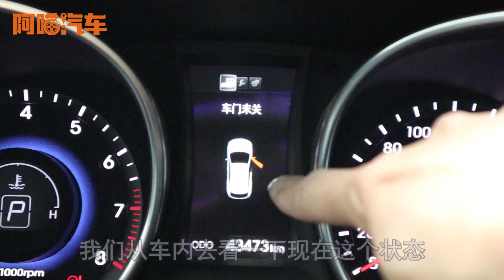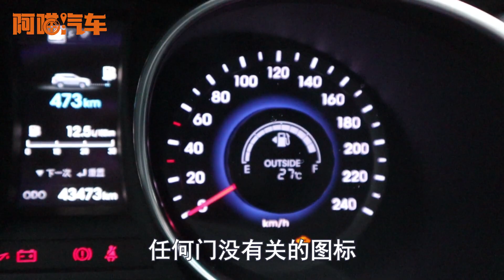女司機剛買的新車，車門沒關緊就開車上路，副駕駛還坐著壹個孩子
我們開車的時候，假如車門沒有關緊的話，車內儀表盤都會提示，但是有些司機經常忽視看儀表盤，導致車門沒關緊開車上路，假如車子高速轉彎的時候，車裏的人會被甩出來嗎？阿喵汽車的喵哥演示給妳看車門沒關緊有多危險